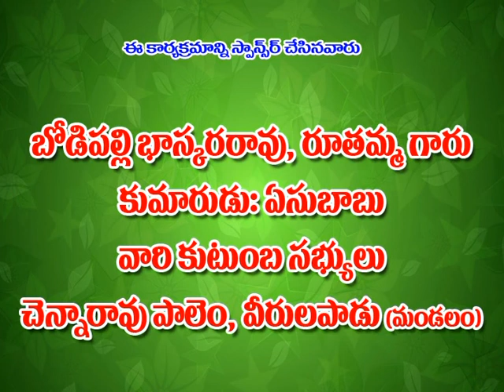NINNU NENU VIDUVANU DEVA, TELUGU CHRISTIAN SONGS, JESUS SONGS, MANNA SONGS, VEDHANTH KUMAR